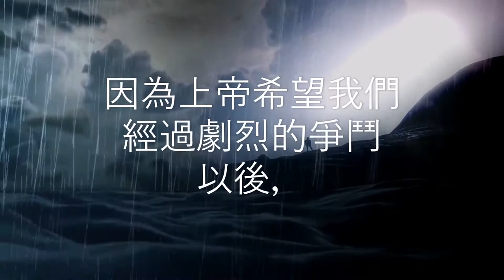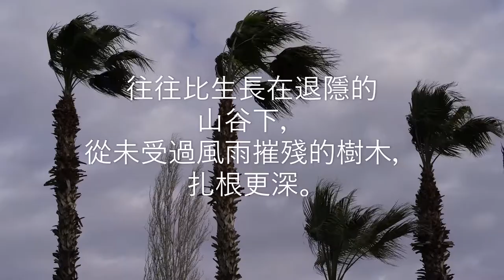荒漠甘泉 10月27日 Video Book Mrs Charles Cowman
你的波浪洪濤漫過我身。」（詩四十二7）

        信徒阿，讓我們在主所安放我們的地位上好好站住，盡我們所能的去做。上帝常喜歡給我們一些試煉，因為上帝希望我們經過劇烈的爭鬥以後，能發育得更加強壯。生長在風雨之下，曾受風雨擊打的樹木，往往比生長在退隱的山谷下，從未受過風雨摧殘的樹木，扎根更深。人生也是這樣。偉大的人物都是生長在艱苦中的。──選